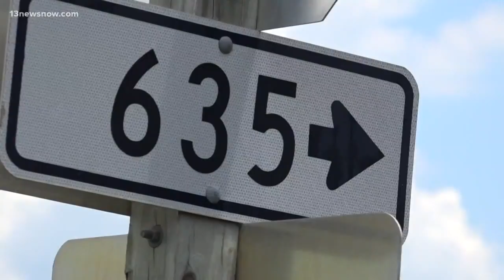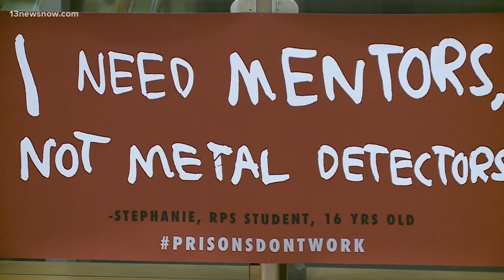Isle of Wight County residents push back against proposed juvenile detention center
Residents in Isle of Wight County are pushing back against a proposed juvenile detention center in the are and are advocating for alternative solutions.